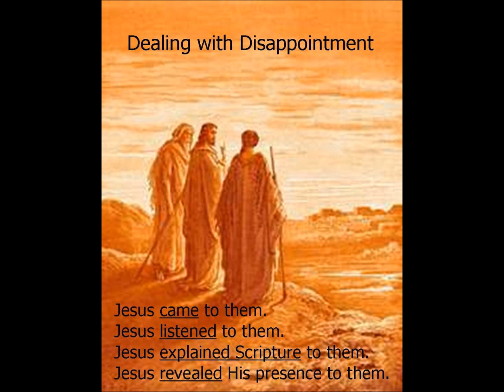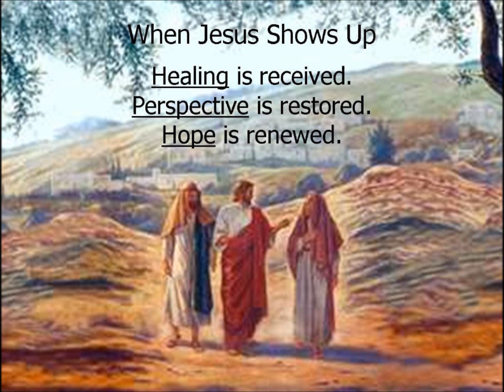April 15, 2012 - Part 2 of 2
When Others Disappoint You part 2 by Rev. Bob Quick